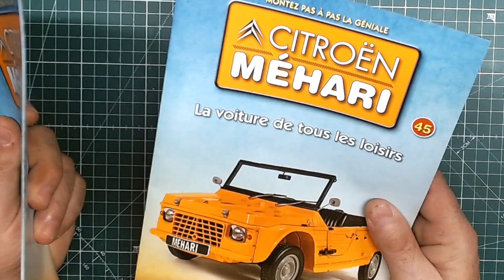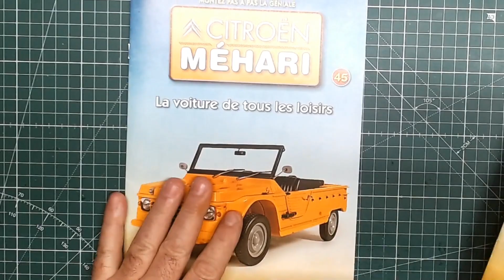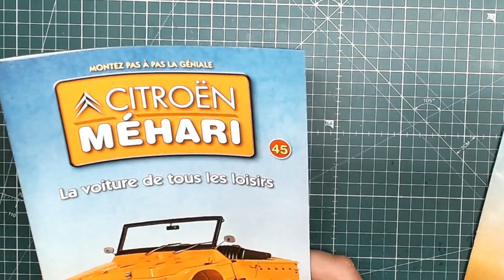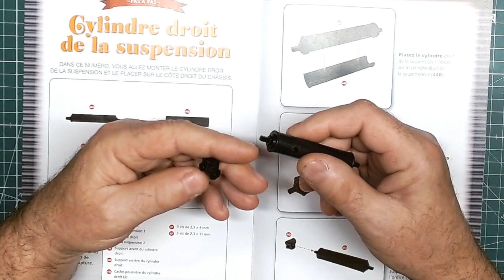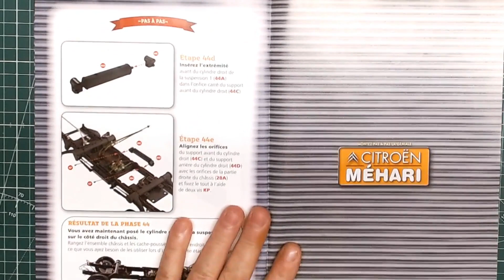la citroën mehari de chez altaya n° 44 & 45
Une voiture française la mehari transport de tous les loisirs. Montage du cylindre de suspension droit et amortisseurs.